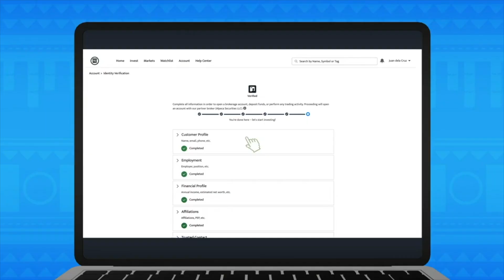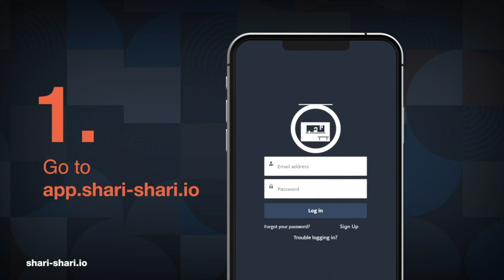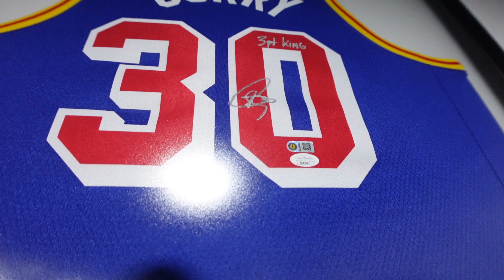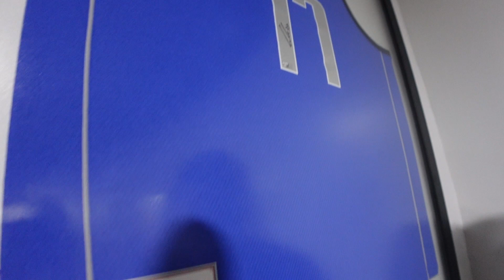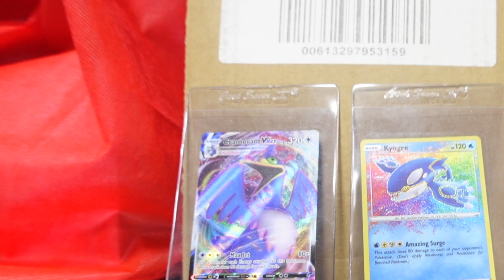Secret Sneaker & Cards Shop with a BANK-GRADE VAULT?!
In today's episode I'll start things off with a LIFE UPDATE! I MISS YOU GUYS! It's been a while since my last upload and I want to get back into vlogging again.

Anyway, so ano meron??? We'll start things off with me introducing you all to PANDA. And then I'll talk about the sponsor of today's video, Shari-shari. Lastly I'll give you a tour of a new shop that has a BANK-GRADE VAULT in it. Wowza.

00:00 Kamustahan
00:52 Meet Panda
01:34 Shari Shari
04:02 Hobby Stadium